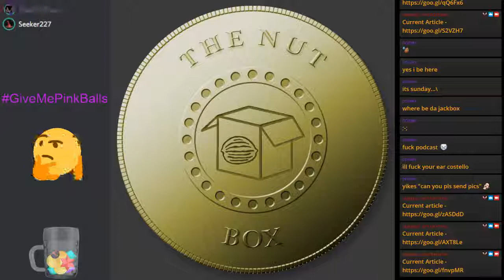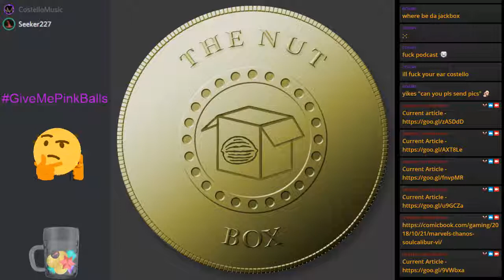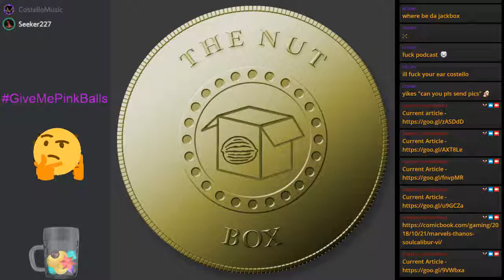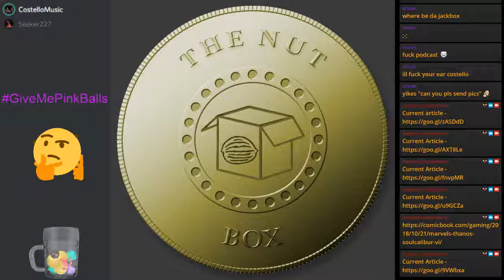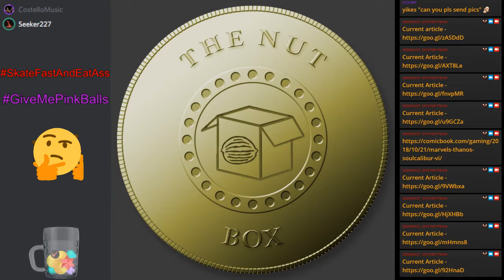The Missing Links Episode - The Nut Box - Episode 3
Whelp, I managed to lose the links for this podcast. It has been a very long time since this was filmed. If requested, I can probably dig to recover them. Sorry!